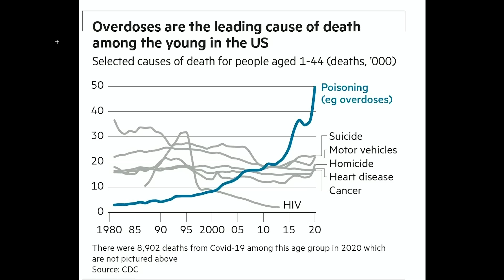"This Scares The Hell Out of Me!" - Reaction To The Leading Cause Of Death In The US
In this short clip, Patrick Bet-David, Adam Sosnick, Vincent Oshana and Tom Ellsworth react to the leading cause of death in the US.